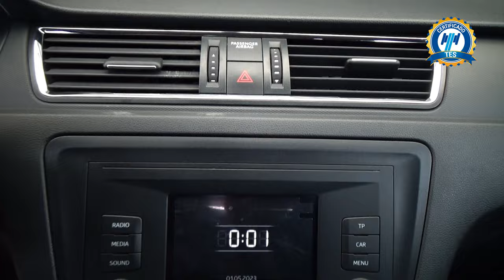Seat / Toledo / 2017 - 30109